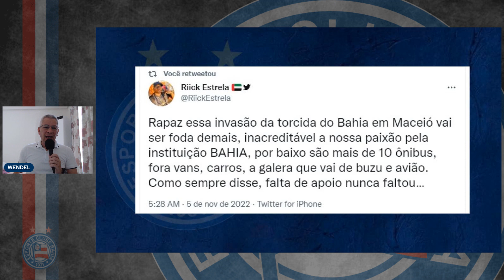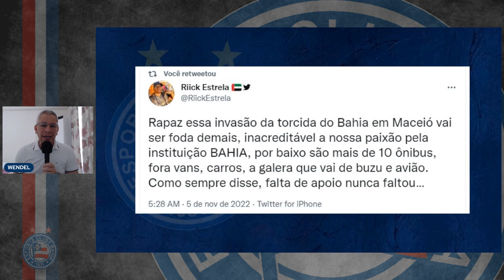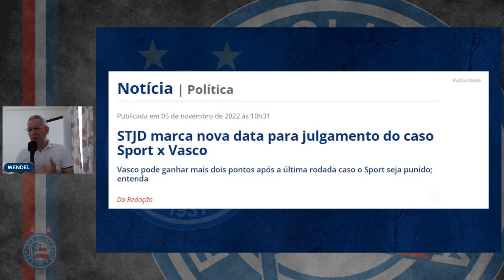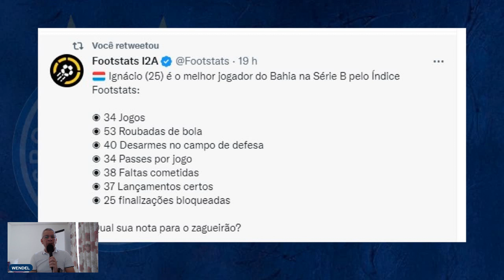😎 INVASÃO DA TORCIDA DO BAHIA EM MACEIÓ! |⚽ IGNÁCIO OU MUGNI? QUEM FOI O MELHOR? | STJD MARCA DATA